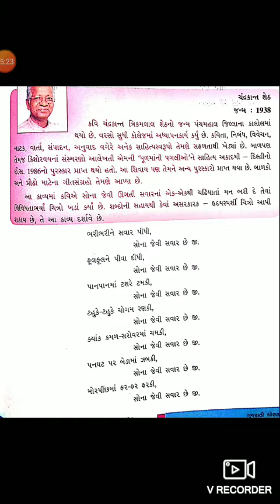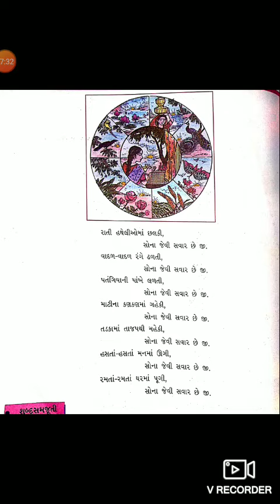3 STD 7GMSUB GUJ KAVY 18 SONA JEVI SAVAR P 1 BY HARSHABEN